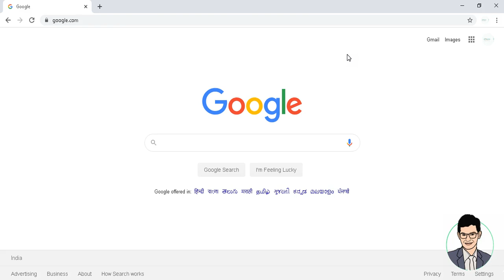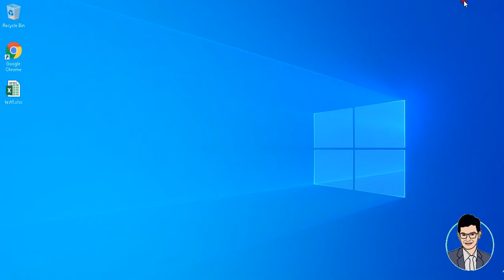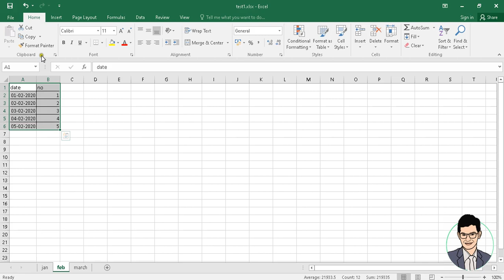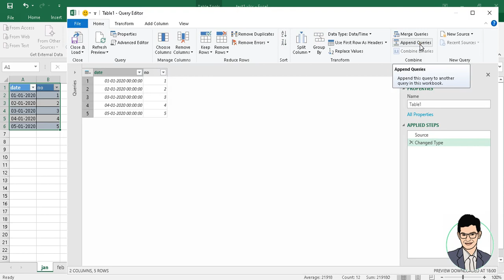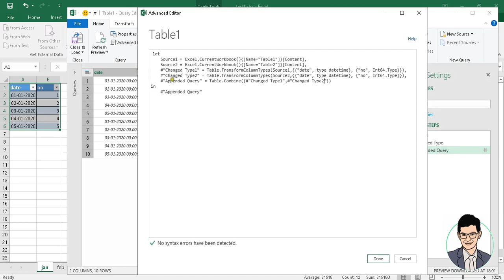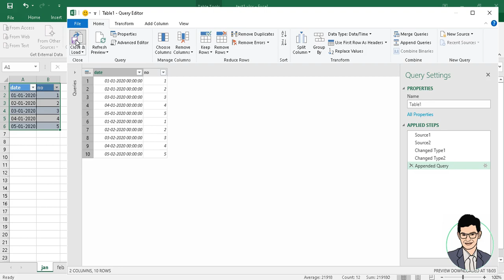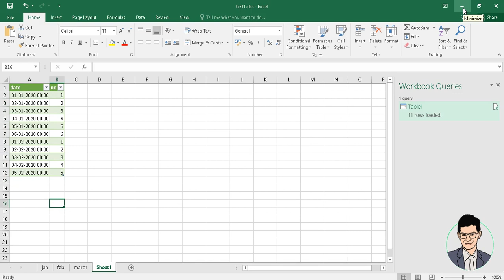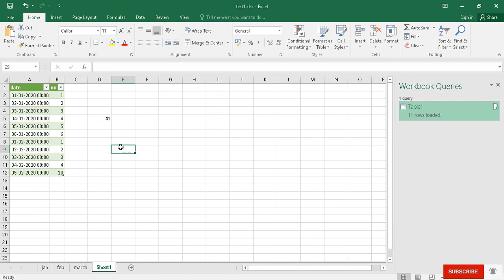How to Combine Different Sheets in Excel 2016 using Power Query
How to merge multiple Sheets in Excel 2016 using Power Query

Hello friend today many people search excel tips and trick for easy and fast work in Office.
Used of Power Query and get fast work.
steps 1: sheet 1 all data select and go to insert tab and click  table
same repeat sheet 2.
steps 2: sheet 1 table select and go to data tab and click on from table
then open power query editor.
steps 3: used append option and insert table 1 or current table
steps 4 : go to advance option for query edit or modify.

other video refer link below
6.3 command used to boost your system

merge multiple excel
power query